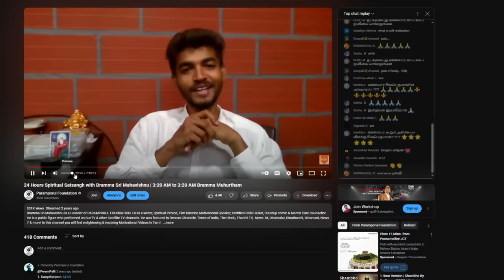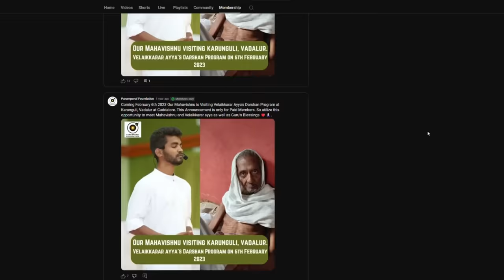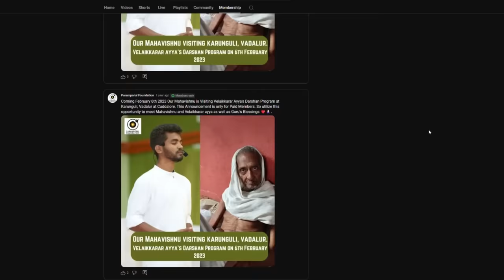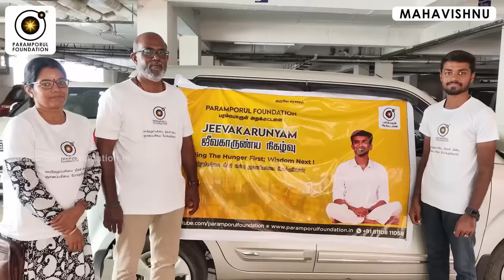உங்கள் அப்பா இறைவன் கொடுத்த குறுக்குவழி இது! This is your father's god-given shortcut!